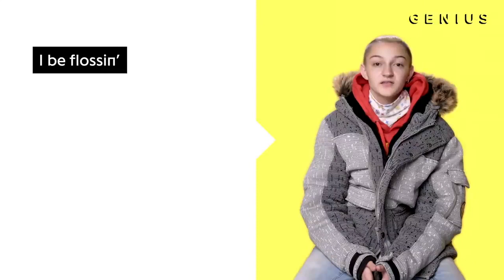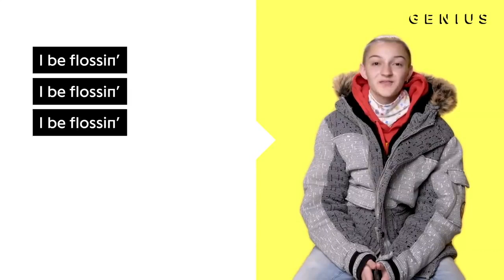"I be flossing" for one hour straight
Quality content ladies and gents